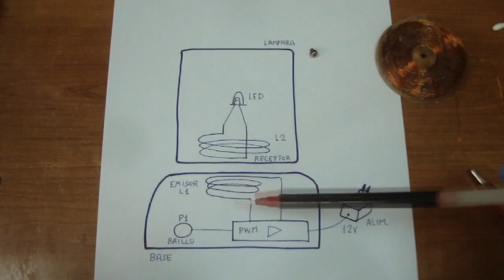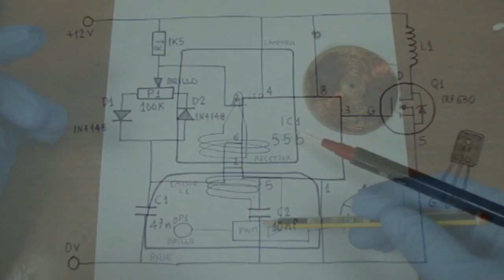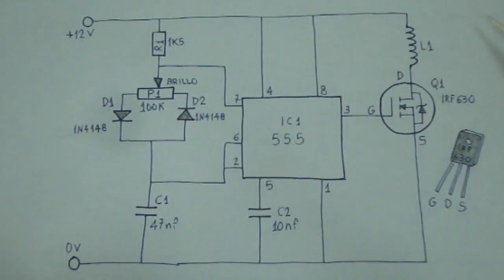Lampara CASERA por INDUCCION, sin cables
LÁMPARA CASERA POR INDUCCIÓN, SIN CABLES
Convertiremos cualquier frasco o tupper en una original lámpara decorativa de luz ambiental, y de esa lámpara no salen cables ni enchufes: Tomará la energía por inducción, a distancia, a partir de ondas electromagnéticas de corto alcance que le vendrán desde la "BASE", un dispositivo (que también haremos) sobre el que descansará la lámpara.

La lámpara es regulable en brillo.

Apagaremos y encenderemos la lámpara simplemente poniéndola o retirándola de la base.